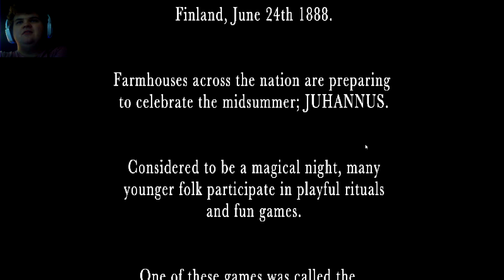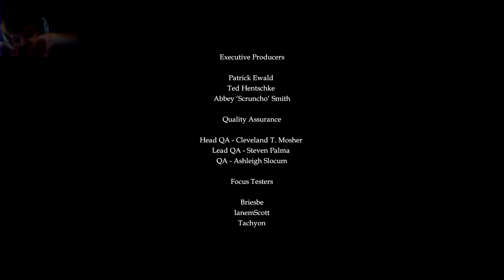Hunsvotti: the strangest horror game so far.